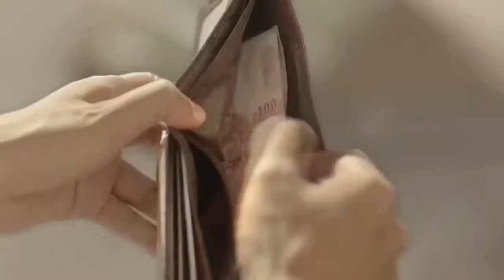감동광고) 당신은 선행을 믿으시나요 태국 광고